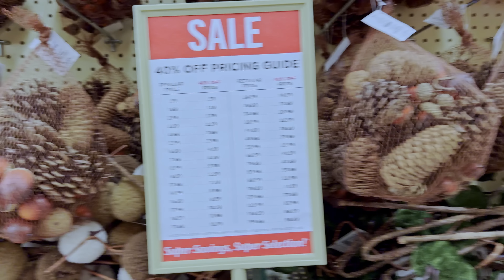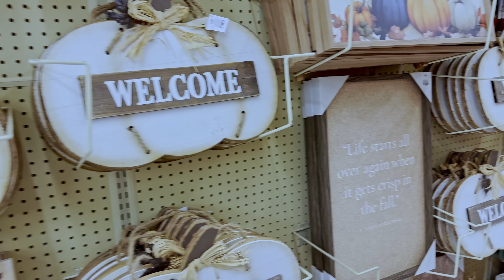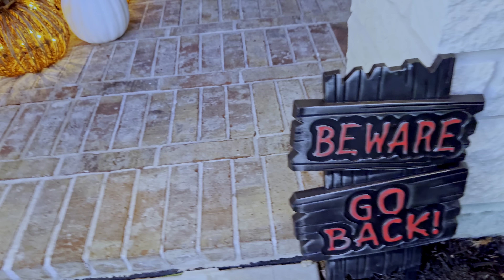සරත් සමයට බඩු ගන්න ශොපින් යමු 🛍️| Halloween එකට පවුලේ හැමෝම එක්ක ගෙදර හැඩ කල ලස්සන හවස් වරුවක් 🎃👻🕷️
I hope you'll enjoy this video. Thank you for checking out my channel !!
Also, don't forget to add me on Instagram and FB pages and join the family. See you all soon in my next video !!